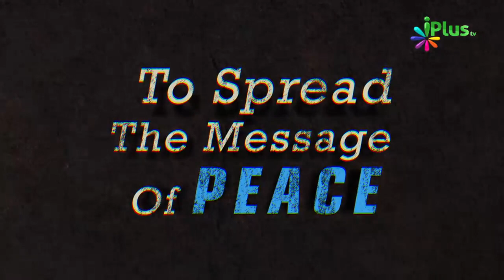Ramzan Ki Fazilat Maloom Nahi Hogi To Kya Hoga By Zaid Patel